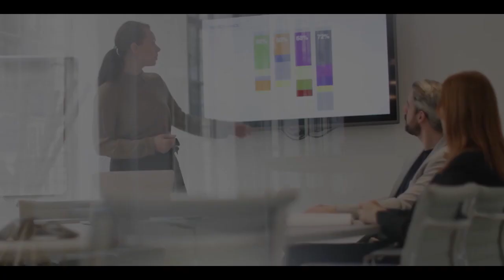Frank Recruitment Group - GO BEYOND